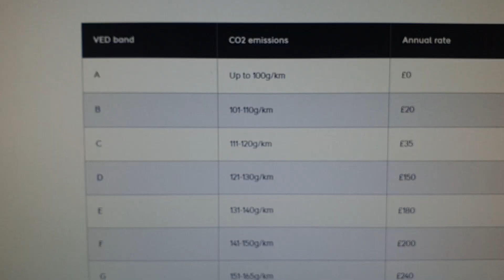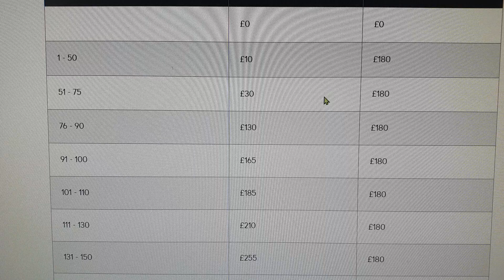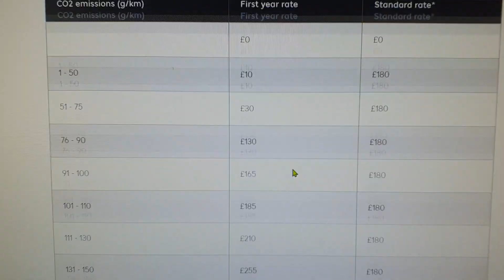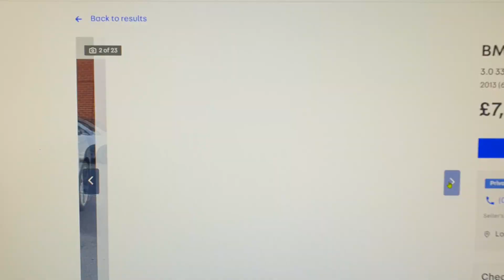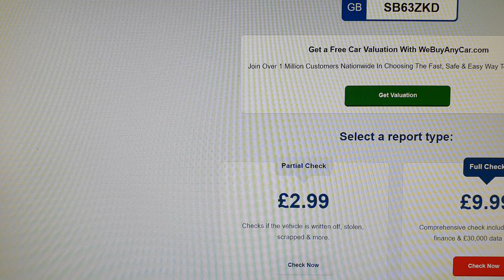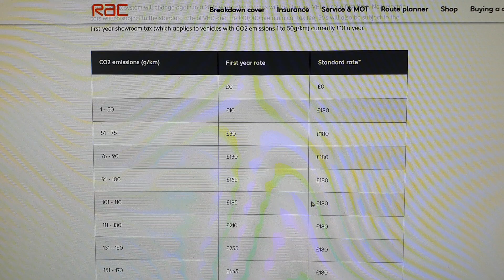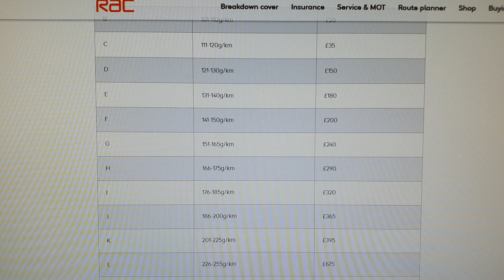Quanto Costa il Bollo Auto In Inghilterra - Road Tax Spiegata !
Quanto costa il bollo auto in UK?
Sapevi che se l'auto non e' utilizzata su public land puoi non pagarne il bollo (metterla in SORN) ?

Ditemi la differenza tra i bolli italiani e quelli inglesi nei commenti!

Car tax bands: a simple guide to car tax

💠 Vuoi cambiare vita e andare all'estero? Sai gia' come muoverti, come scrivere un CV o cercare lavoro? Non c'e' problema, ti posso aiutare! 💠

3) 🧑‍🎓Consulenza PREMIUM  (trasferirsi in UK, burocrazia, affittare o comprare casa, ricerca lavoro, colloqui, negoziare stipendio, etc)